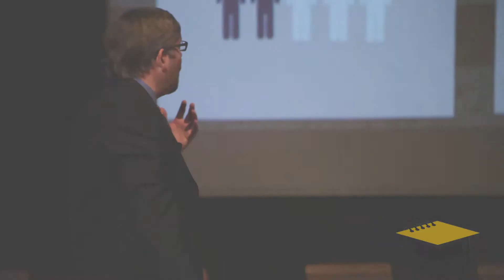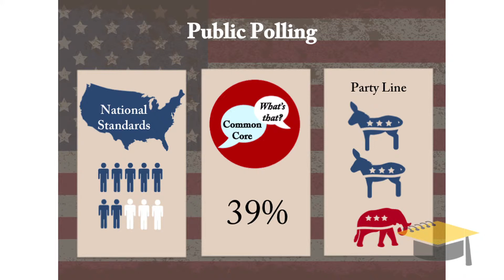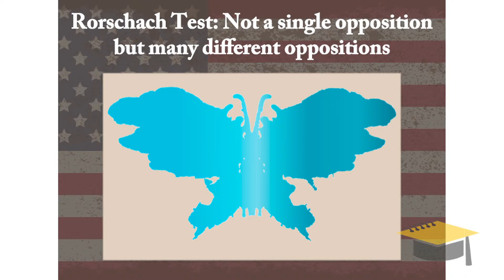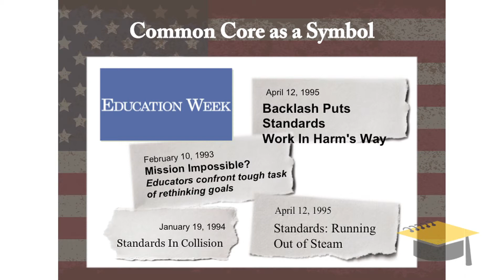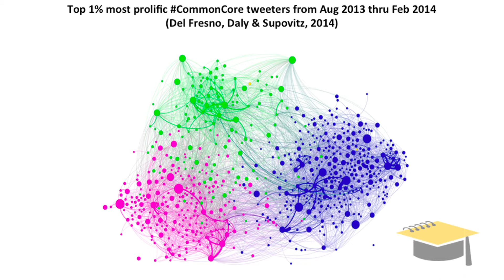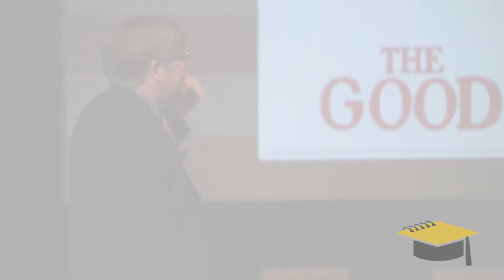Common Core, Uncommon Politics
Patrick McGuinn of Drew University talks about the sometimes-unexpected world of Common Core polling.

Recorded Monday, May 19 at Common Core: Realities of the Rollout, a special session held during EWA's 67th National Seminar at Vanderbilt University.